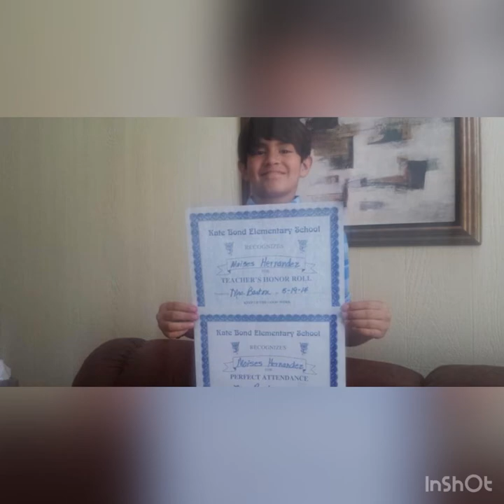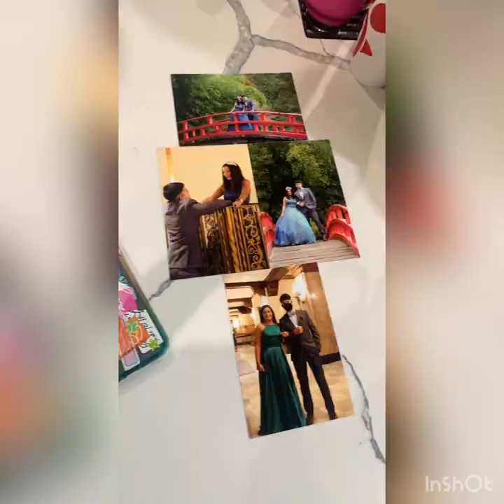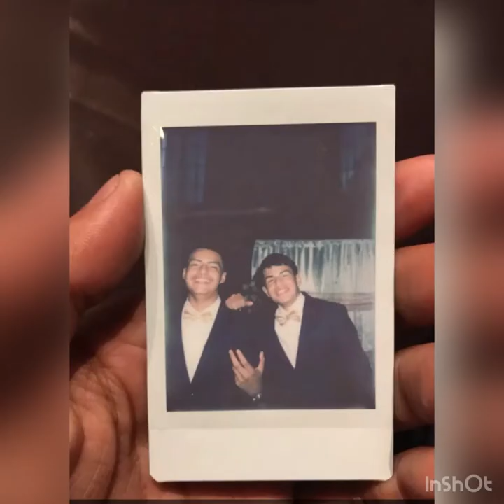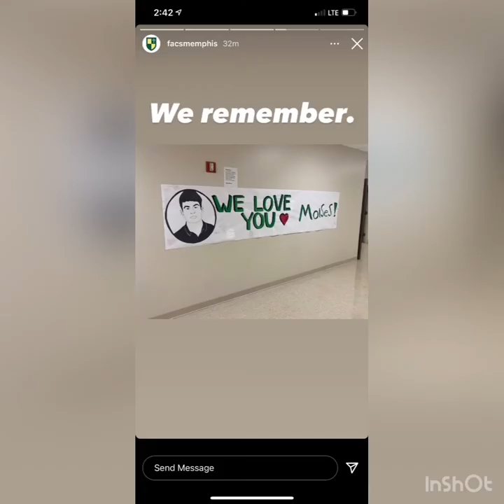In Memory of Moises Hernandez